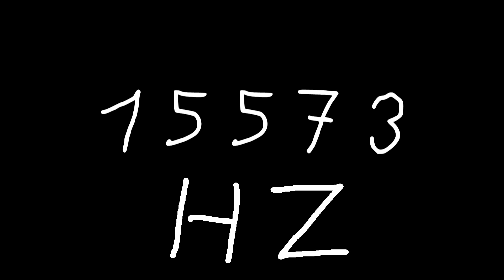15573 hz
Just sound.

chords
sounds
noise
tone
noises
tones
audio
wave
waves
sin
sine
sinus
sinoid
heart
heartbeat
resonancy